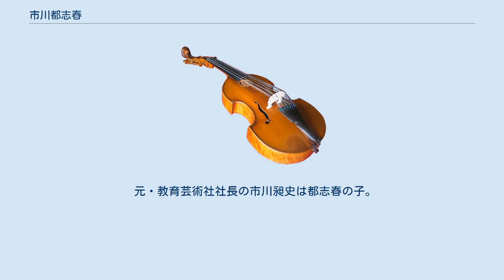市川都志春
市川 都志春（いちかわ としはる、1912年1月18日 - 1998年4月29日）は、日本の作曲家、音楽教育者。
教育芸術社の創業者。
 音楽教育に力を入れ、多くの音楽教科書の著述、編集を務めたことで知られる。
また、各地の学校で校歌の作曲を多く手がけている。
 浜松市で生まれ、中学からは東京に移り住んだ。
旧制市立ニ中では、福田恆存（英文学）、高橋義孝（独文学）と同期。
作曲を志し、1935年に東京音楽学校の器楽部ヴァイオリン科に入り、安藤幸子、ウィリー・フライに師事した。
また課外でクラウス・プリングスハイムに作曲を学び、1937年本科卒業後は研究科に進んで、信時潔に半年間作曲を学ぶ。
また1938年には諸井三郎に1年間師事した。
 1937年第6回毎日音楽コンクールに応募した『序曲』が第3位入選、翌年の第7回は『交響曲の第1楽章』が第1位入選した。
1940年、日本放送協会募集紀元2600年記念管弦楽曲には『交響組曲「春苑」』が第1席入選し、1942年にはビクター主催第1回管弦楽懸賞に『沃野』が予選通過、1943年、東宝映画主催映画音楽コンクールには『交響組曲「熱風」』が第1位入選するなど、戦時中、多方面で活動した。
戦後は教育活動が主となったが、1970年代に再び大規模な管弦楽曲に手を染め、チェコを中心に海外でも紹介され、ズデニェク・コシュラー指揮チェコ・フィルハーモニー管弦楽団による録音もある。
 戦後は弟・肇（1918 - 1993）と共に教育芸術社を起こして音楽教育に携わった。
 元・教育芸術社社長の市川昶史は都志春の子。
作曲家の鹿谷美緒子は孫。
 括弧内は作詞者。